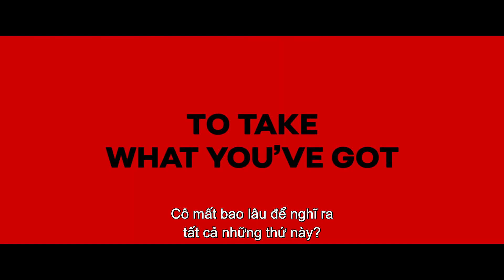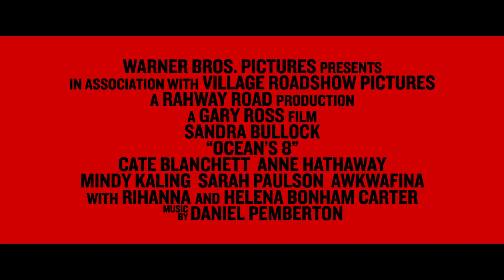OCEAN'S 8 - Official Trailer 2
OCEAN'S 8 dự kiến khởi chiếu ngày 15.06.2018.